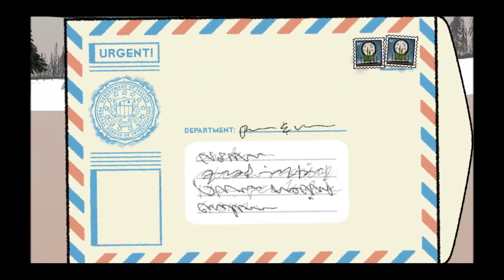Let's Play "Puzzle Agent" - E14 Kettensäge = Qualitätsmerkmal für ein gutes Spiel